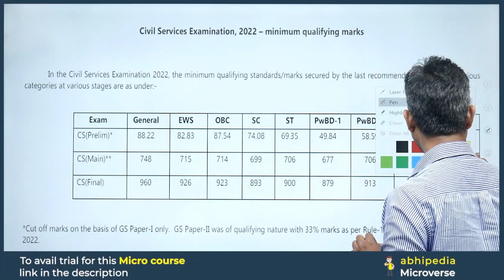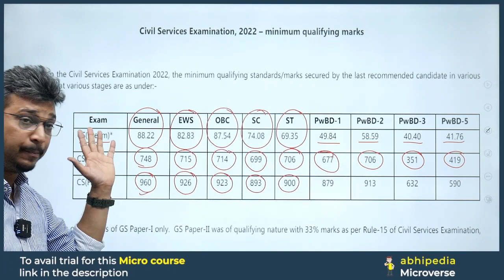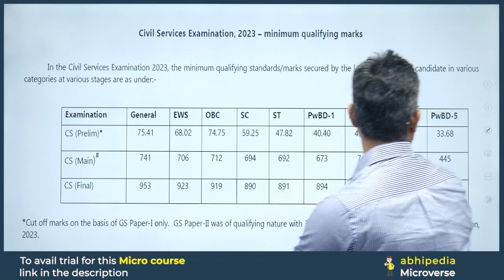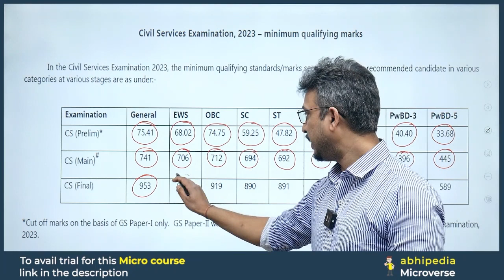UPSC Exam 2024 | UPSC 2023 cut off Detailed Analysis | Micro Course | by abhimanu IAS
Prepare gs with Micro Courses,abhipedia Micro Courses
,Prepare gs with micro courses,gs Preparation, Through Micro Courses,abhipedia micro course, abhipedia GS micro course